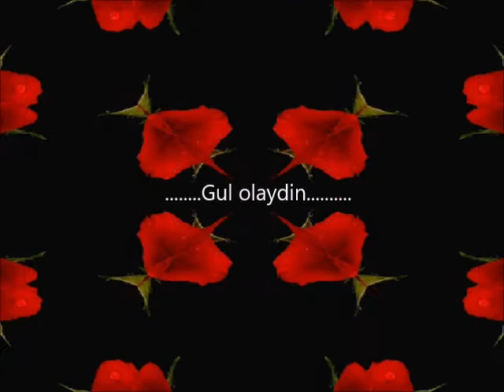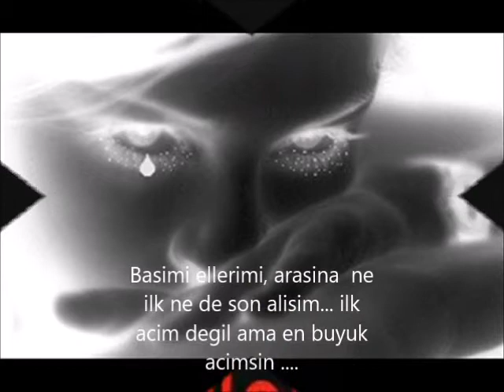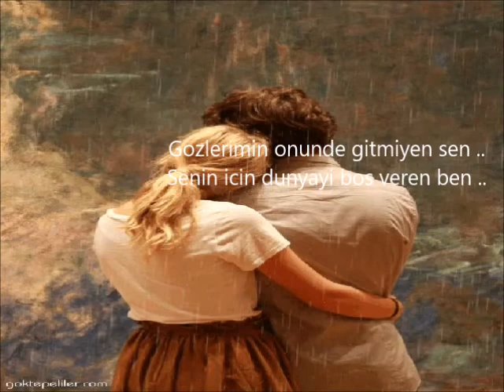Gul olaydin... (MuRaTcAn)